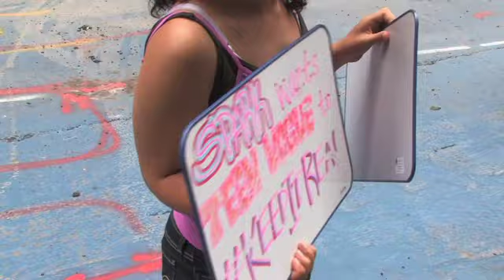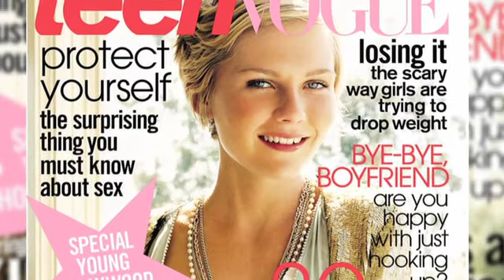Stop the photoshop! Teens protest altering photos in fashion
In Times Square, teenagers held a mock fashion show to petition against photoshop alteration of girls' faces and bodies in fashion magazines.